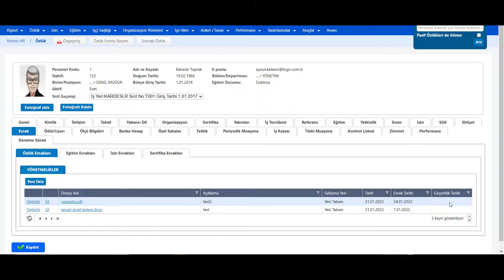Evrak geçerlilik tarihi